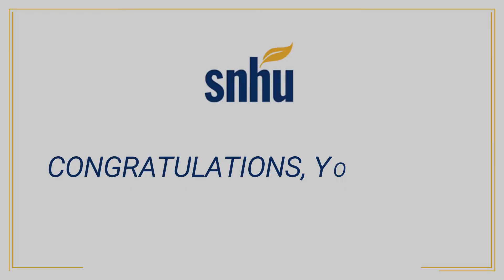I did it I made it